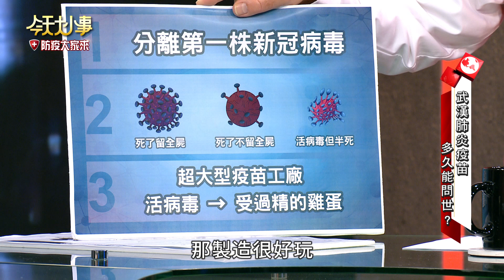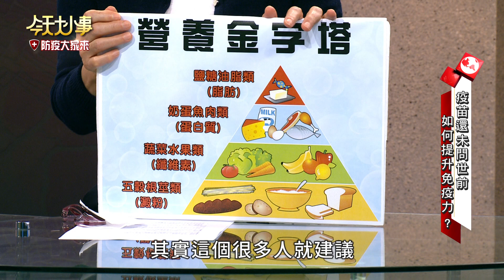武漢肺炎疫苗 多久能問世？20200226 潘懷宗 譚敦慈【今天大小事】完整版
💡精彩內容💡
武漢肺炎延燒全球，
迄今仍無藥可醫，
究竟我們是否能及時研發出特效疫苗，
有效抵擋病毒進攻呢？
現今疫苗還沒研發出來的空窗期，
我們還能怎麼保護自己呢？
防禦病毒，
全靠提升免疫力，
不僅要學會怎麼吃、更要學會怎麼動，
今天大小事，
防疫大家來，
專家帶你提升免疫，
拒絕病毒！

💡播出時間💡
MOMOTV綜合台 每週7天下午5點播出